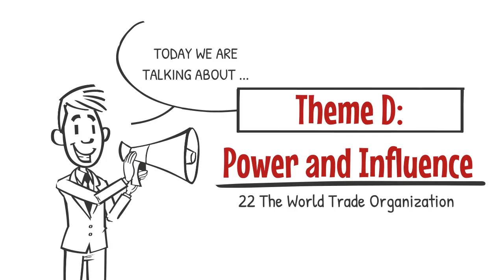Edexcel Citizenship GCSE - Theme D - 22 The World Trade Organization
Revision tutorial for Edexcel Citizenship GCSE in the topic Power and Influence. Subtopic 22 The World Trade Organization